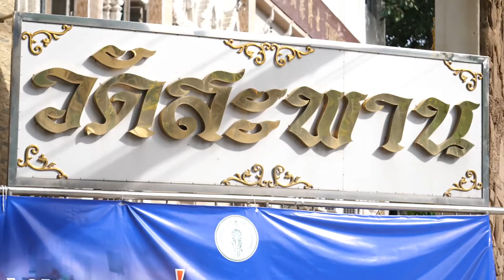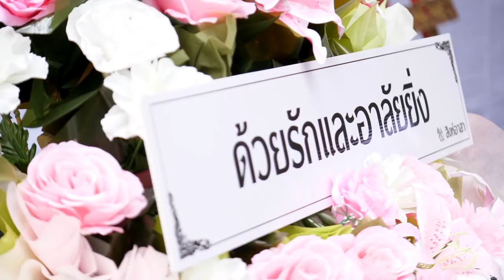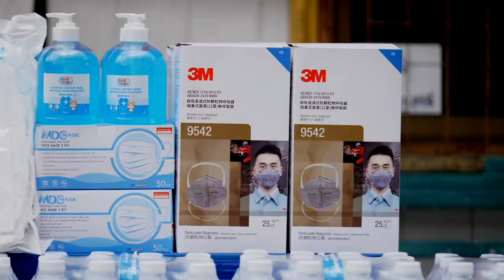ภาพข่าวสิงห์อาสาช่วยงานศพที่เสียชีวิตจากโควิด19 วัดสะพาน วันที่ 4 สิงหาคม